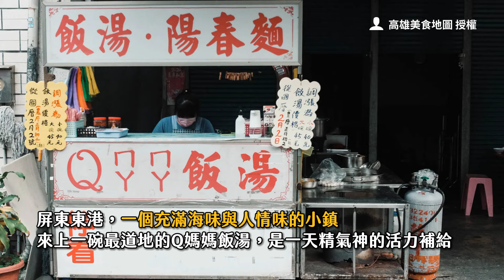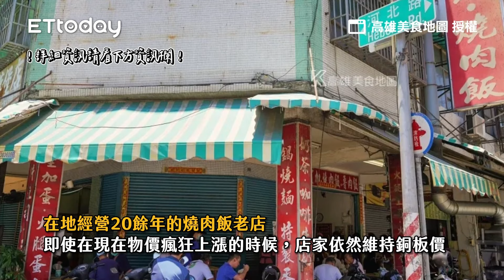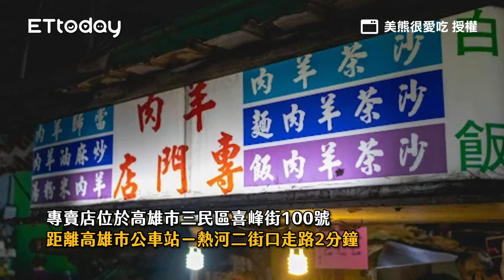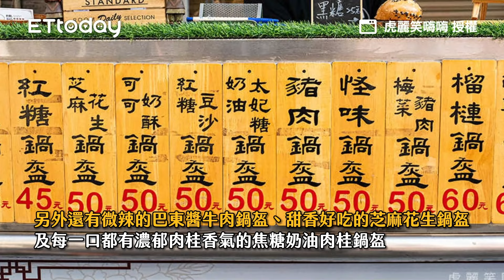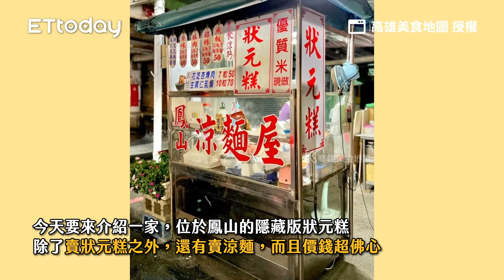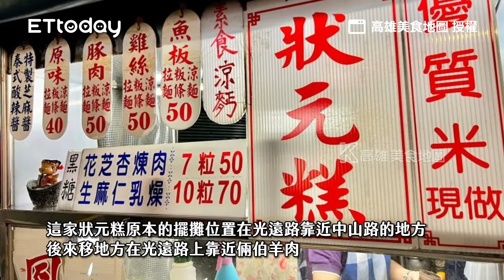東港美食尋寶！45元佛心飯湯爽嗑鮪魚塊櫻花蝦、湯頭濃郁超飽足｜ETtoday旅遊雲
📍屏東-Q媽媽飯湯
地址：屏東縣東港鎮福德街11號 （福安宮廟前）
營業時間：10：00～14：30 （周三休息／不定期店休於臉書公告）

東港美食尋寶！45元佛心飯湯爽嗑鮪魚塊櫻花蝦、湯頭濃郁超飽足